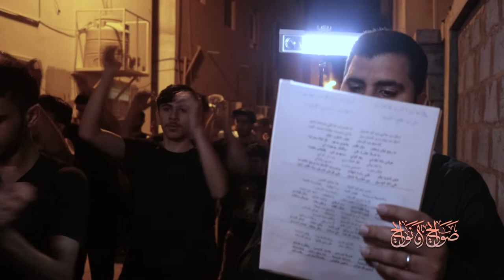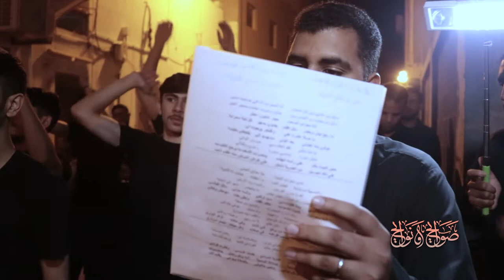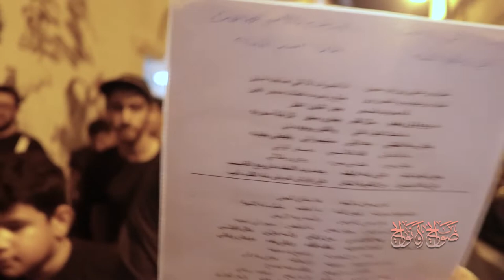صوايح ونوايح | مصطفى عاشور - محسن علي | ليلة 19 رمضان 1443هـ | موكب واديان